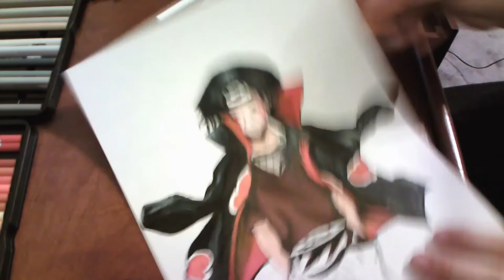Speed drawing Itachi Uchiha- Naruto